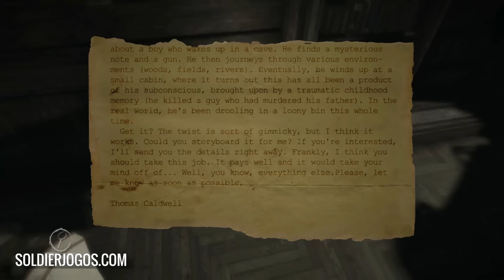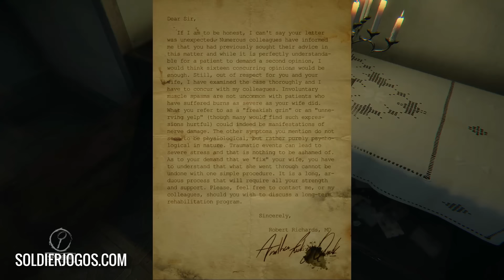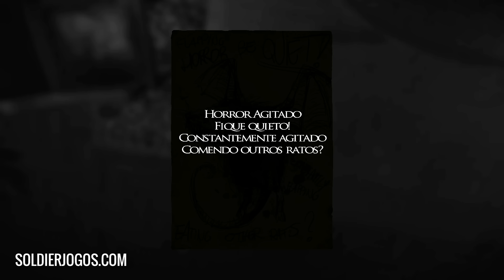PIANO DO DEMÔNIO! LAYERS OF FEAR Detonado #03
Curtiu o vídeo? Não esquece de dar o seu joinha e compartilhar

Vamos vencer esse game do gênero Survival Horror psicológico com Mano Demo jogando e Mano Efaco comentando. Contamos fortemente com os seus hit combos da vitória por que será tenso!

Detonado, gameplay e analise do game Layers of Fear disponível para para PC, Xbox One e PS4! O jogo de terror/horror legendado em português, com gameplay na versão PC em 1080p 60fps.

Onde baixar LAYERS OF FEAR?: download completo via Steam, Xbox Marketplace ou PS Store.
Recomendado pelos youtubers: Zangado, BRKsEDU, RandonsPlays, CanalDoMonark, Gameplayrj, funkyblackcat, Jovem Nerd, Coisa de Nerd, Cauê Moura, VenomExtreme